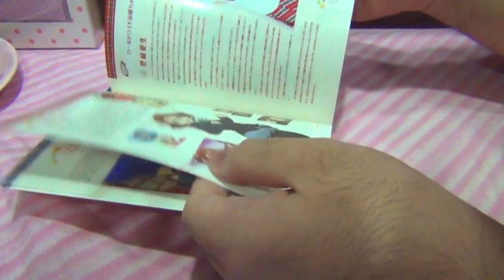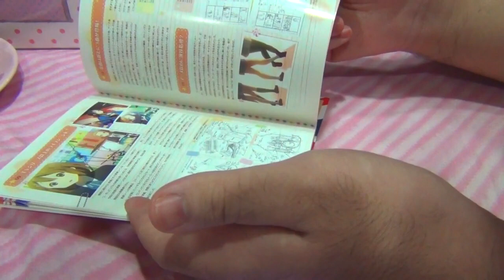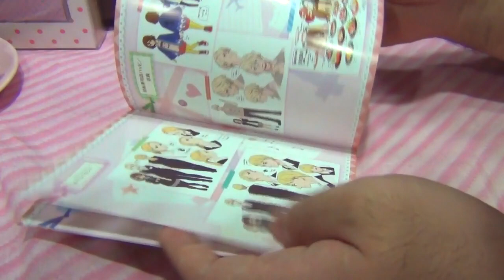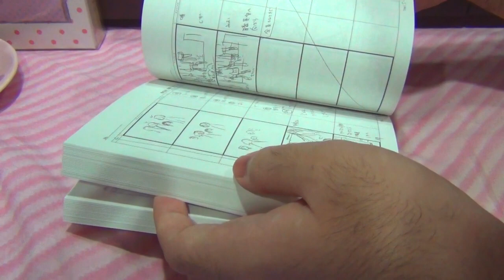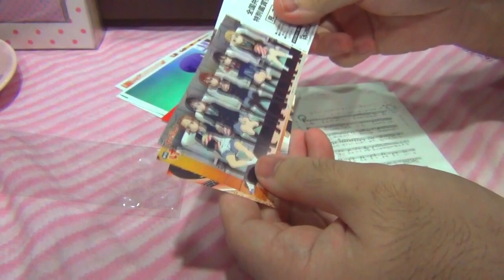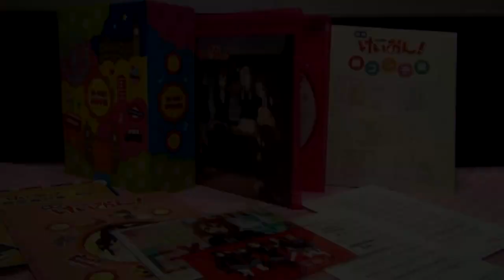AMR - K-On! Movie and First Release Limited Edition Blu-Ray Box Review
After a painful 7-month wait, we are finally treated with the release of the K-On! Movie on Blu-Ray and DVD! Let's hope that this isn't a repeat of the sheer disappointment that was the Haruhi movie Blu-Ray set.

(Caution: Minor spoilers for the K-On! movie and the end of the second season.)

NOTE: This is a re-upload of my previous video with the scenes from the actual movie blacked out because TBS does not like free advertising. I can understand wanting to protect copyright, but come on people.